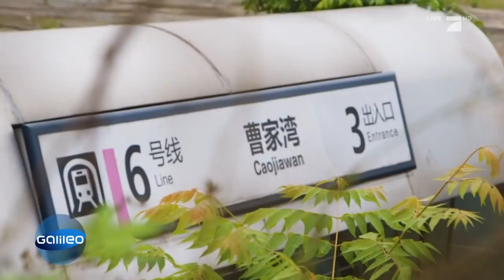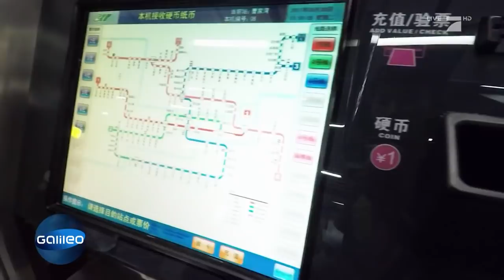Die einsamste Metrostation der Welt | Galileo | ProSieben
China ist ja bekannt für seine ausgefallenen Trends und Bauten. Aber was hat es wohl mit dieser einsamen Metrostation mitten im Nirgendwo auf sich?